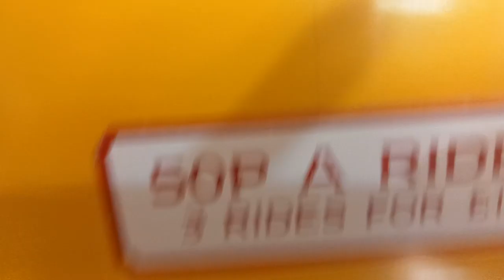no sound no music. Train kiddie ride?(1)